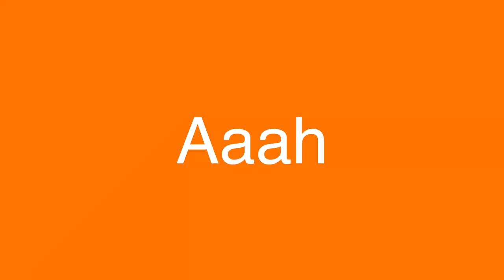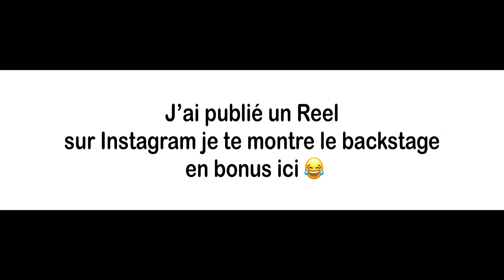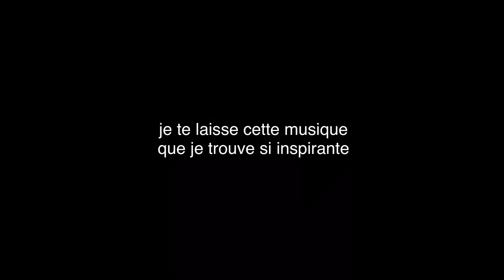BOUBYTIME! Conjoint malhonnête, corps après grossesse, comment trouver l’amour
Dans l’ordre de la vidéo:

Desenio tu as 40% avec ce code du 3 au 5 mai 2022 (sauf cadres, handpicked et posters personnalisés)

Noms et dimension des posters:
- Charming home (50x70 (on l’a coupé pour le faire en dimension (40x50)
- Concreate leaves (30x40)
- Beautiful (30x40)
- Meditarranean Boat House (50x70 on l’a coupe à 40x50)
- Sa Calobra bay (30x40)
- Taking a Dip (30x40)
- Valdemossa Alley

Et pour plus d’inspiration tu peux aller sur @desenio ou @mademoiselle_karine sur Instagram!

Et ensuite:
Liste des endroits pour rencontrer un homme/une femme 🥰

- Clubs de natation
- Club de tir à l’arc
- Cours de cuisine
- Cours de langue (on s’entend!)
- Cours de peinture
- Faire parti d’une chorale mixte (et oui…!)
- Cours de danse (quelle danse te plaît à TOI? Plutôt salsa ou Lindy hop?)
- Bénévolat
- Voyager!
- Fitness / crossfit
- Renseigner des ami/amie que tu cherches l’amour et qu’ils gardent une oreille et les yeux ouverts (selon moi y’a rien de mieux car ils te connaissent!)

Les Bouby qui m’ont lue jusqu’ici je vous invite à compléter la liste ci-dessous en commentaire! Allez go!

Je vous fais des bisous à tous et à toutes
Karine